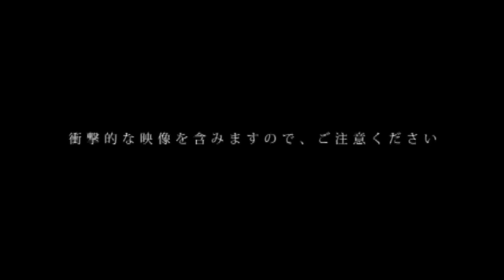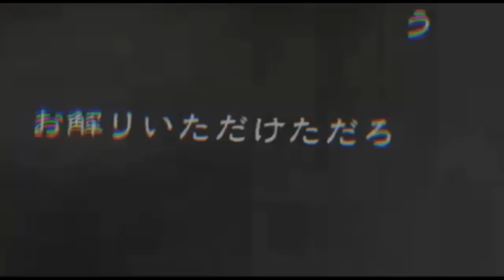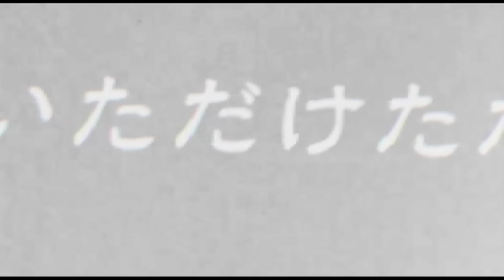【期間限定配信】衝撃心霊投稿映像10連発スペシャル！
◎心霊DVDの旗手として、人気レンタルDVD「恐すぎる携帯動画」シリーズなどを手掛ける監督・木場丈がスタッフとともに全国各地から収集した心霊投稿映像DVD作品。

◎「いる。」シリーズの映像が、TV東京「最恐映像ノンストップ」やテレビ朝日「ビートたけしの禁断のスクープ大暴露!!超常現象㊙Xファイル」など、毎年TV番組での起用が殺到中！

◎心霊動画収集のプロ集団が選ぶ恐怖映像を収録。

◎人気ロングセラーシリーズ第15弾！

※本作品はDVD「「いる。」～怖すぎる投稿映像13本～Vol.15」本編より抜粋して、掲載しております。全編及び特典映像を視聴できる完全版はDVD・その他、動画配信サイト等でご覧下さい。

※「いる。」シリーズ最新作は絶賛レンタル中です！